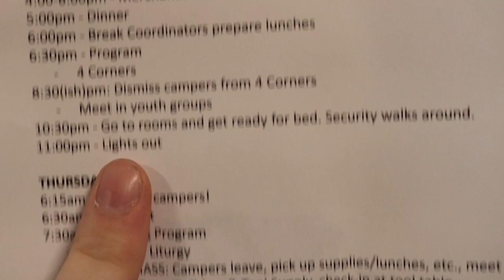CHWC Champaign 2023 Staff Credits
Red Team's Staff Credits from Catholic Heart Workcamp in Champaign, IL 2023.